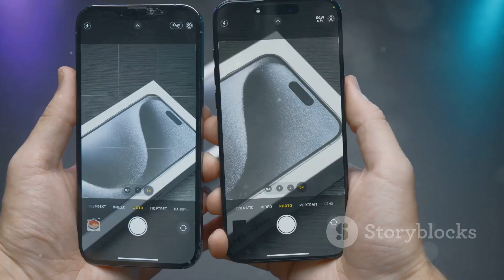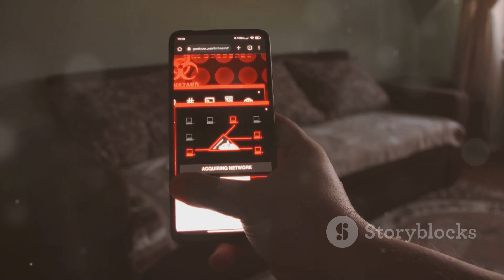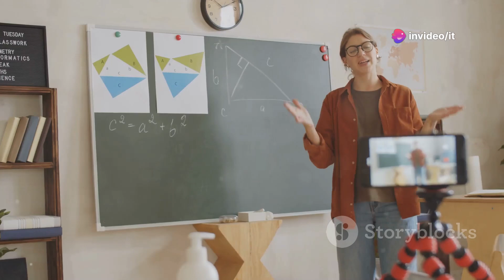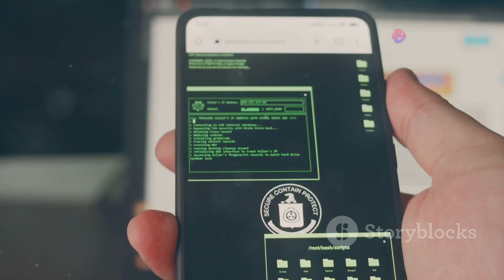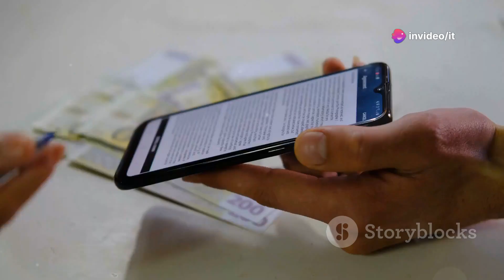Apa Itu IMEI dan Mengapa Penting? Semua yang Perlu Anda Tahu!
Selamat datang di kanal kami! Di video kali ini, kami akan membahas semua yang perlu Anda ketahui tentang IMEI, atau International Mobile Equipment Identity. IMEI adalah nomor unik yang ada pada setiap perangkat seluler dan berperan penting dalam keamanan dan identifikasi ponsel Anda.

Apa yang Akan Anda Pelajari:

Apa Itu IMEI? Kami akan menjelaskan apa itu IMEI dan mengapa setiap ponsel memiliki nomor unik ini.
Bagaimana Cara Menemukan IMEI? Kami akan menunjukkan cara mudah untuk menemukan nomor IMEI pada perangkat Anda, baik melalui pengaturan, dialer, atau pada kotak perangkat Anda.
Fungsi IMEI dalam Keamanan: Pelajari bagaimana IMEI digunakan untuk melacak perangkat yang hilang atau dicuri, dan bagaimana operator seluler menggunakan nomor ini untuk mengelola akses ke jaringan mereka.
Mengapa IMEI Penting? Kami akan membahas pentingnya menjaga nomor IMEI Anda aman dan kapan Anda mungkin perlu menggunakannya.
Cara Menggunakan IMEI untuk Melacak Ponsel: Kami juga akan memberikan panduan dasar tentang langkah-langkah yang dapat Anda ambil jika ponsel Anda hilang atau dicuri, termasuk cara melacaknya menggunakan IMEI.
Kenapa Ini Penting? Memahami dan menjaga nomor IMEI ponsel Anda bisa sangat membantu jika perangkat Anda pernah hilang atau dicuri. Ini adalah langkah pertama untuk menjaga keamanan perangkat Anda dan memastikan bahwa ponsel Anda tidak dapat digunakan oleh orang lain tanpa izin.

Tekan tombol lonceng agar Anda tidak ketinggalan video terbaru dari kami.